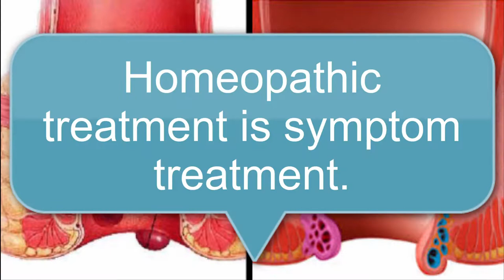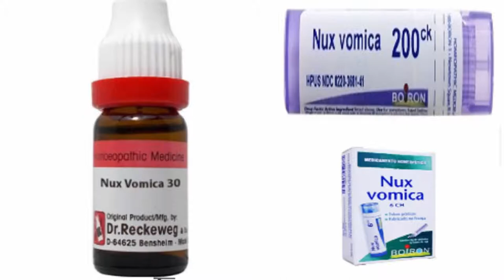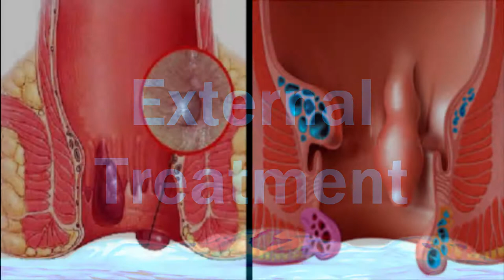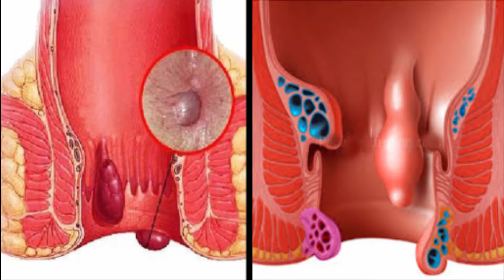Piles | Piles Treatment | Homeopathic Medicines For Piles | Treat Fissure Piles In Homeopathy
Viewers! In this video “Piles | Piles Treatment | Homeopathic Medicines For Piles | Treat Fissure Piles In Homeopathy”; I shall try to show clearly homeopathic medicine for treatment of piles symptoms, piles treatment, homeopathic medicines for piles and treat fissure piles in homeopathy. So watch this video carefully to get full information about treatment of piles symptoms, piles treatment and homeopathic medicines for piles and treat fissure piles in homeopathy.
Piles or treat fissure piles are veins just inside the anus which begin to bulge and enlarge and eventually to extrude or ‘prolapse’. Initially the extruded or prolapsed piles return on their own, but they may eventually need to be pushed back after each motion has passed.
In most cases, doctors suggest to go for a surgery but you can easily get rid of fissure with homeopathic remedies. Homeopathy provides safe and effective treatment for piles without any side effects. In this video we talk about the top 4 (four) homeopathic medicines to treat of piles symptoms, piles treatment, piles medicines and fissure piles remedy. The top 4 (four) homeopathy medicines are Aesculus Hippocastarium 6, Aloe 6, Nux Vomica 6 and Sulphur 6.
So, a disease affecting the anal region- a very tinny tear on the anus, swollen and inflamed veins in the rectum and anus that cause discomfort and bleeding, pain may last for a long time after passing stool, etc. these situations be avoided or prevented by homeopathic medicine without side effect.
The piles (haemorrhoids) or piles fissure can be safely treated homeopathically and this can be treated easily with some simple and the top 4 (four) homeopathy medicines are Aesculus Hippocastarium 6, Aloe 6, Nux Vomica 6 and Sulphur 6.
Viewers! Which medicine match your symptoms; you take or give the medicine, one dose morning and evening; until improvement or as describe my video.
So, homeopathic treatment is symptoms treatment. Treat the patient not the disease. Listen intently and choose the medicine carefully.

Sources: Boericke's Materia Medica, Kent's repertory, K. N. Mathur, Richard Hughes J. P Dake, Lippe Materia Medica and Médi-T, Materia  Medica  Pura_ Dr.  Samuel  Hahnemann, Condensed  Materia  Medica_ By  Constantine  Hering, Hand Book of Materia Medica and Homoeopathic Therapeutics_  By  T_ F_ Allen, Materia Medica Viva by George Vithoulkas, A Dictionary of Practical Materia Medica by Clarke, Farrington’s Clinical materia medica, Everyday Homeopathy, etc.